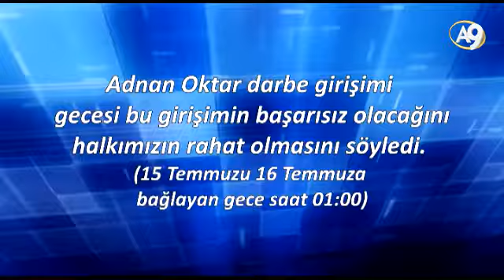Saat 01:00 (15-16 Temmuz gecesi) Adnan Oktar ne dedi?